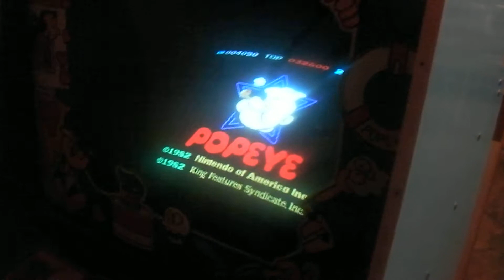Happy Medicine vs. Popeye at ACE 2012 pre-party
This game PHAILED before it even began.